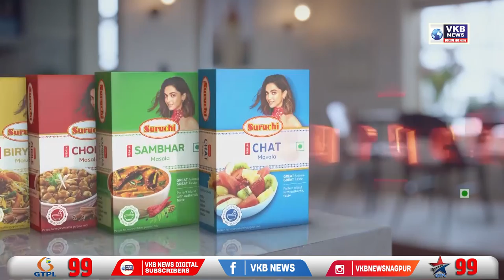कल होगी पुणे में राज ठाकरे की सभा